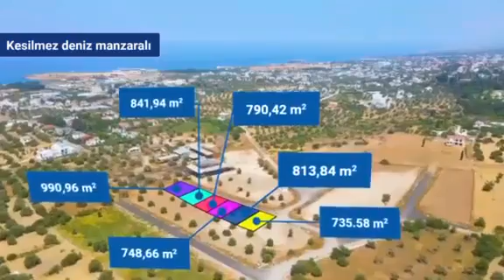Kıbrs Girne Ozanköy de Satılk Arsalar